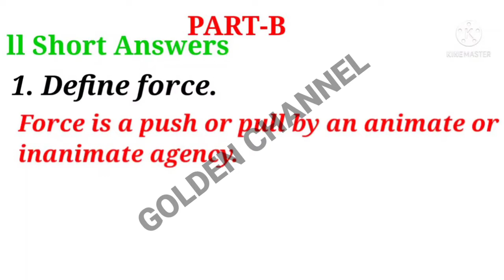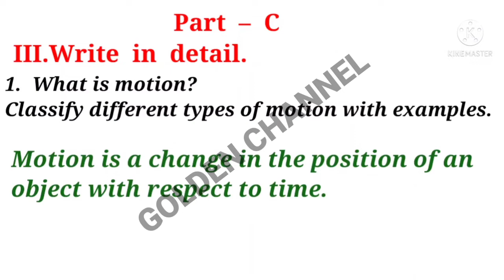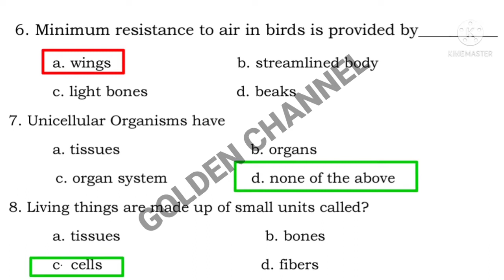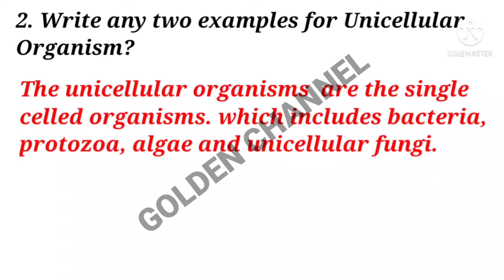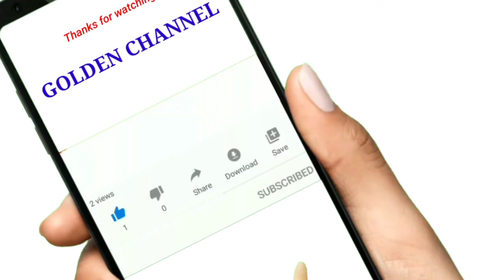6th Science Assignment 2 English medium